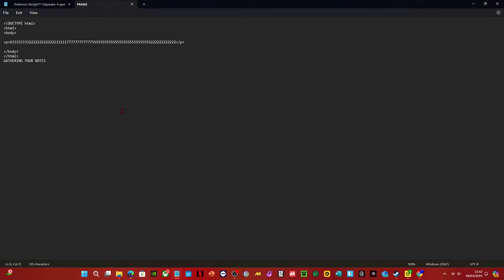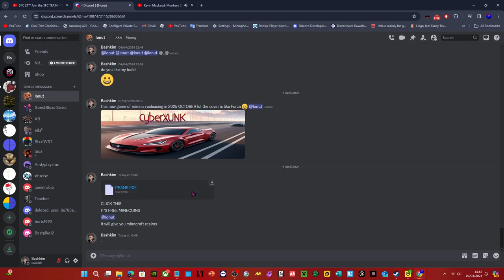When you PRANK YOUR DISCORD FRIEND IN APRIL ON DISCORD